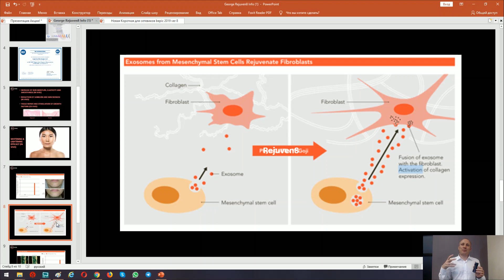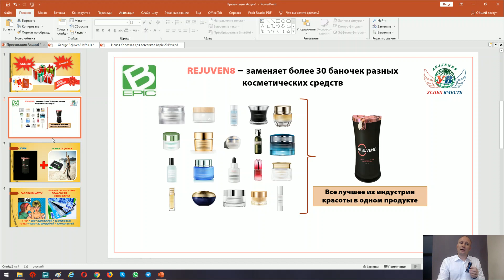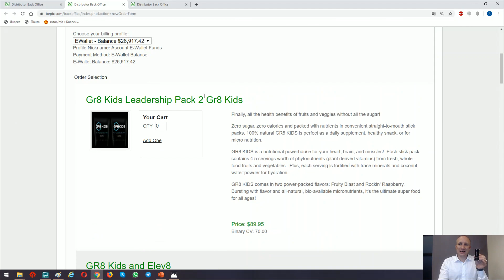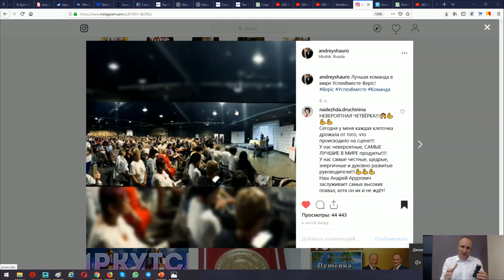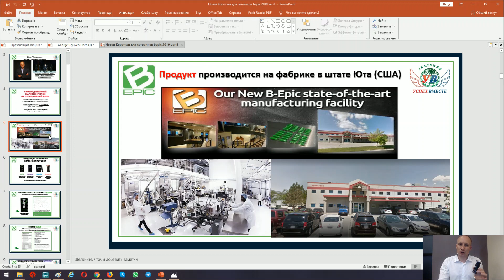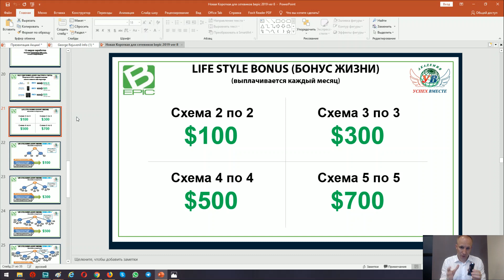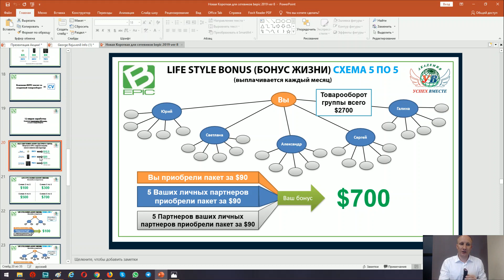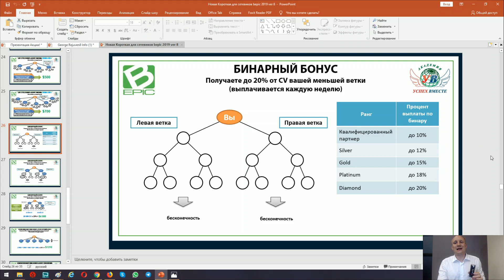Акция стартовала! Точные условия! Bepic - REJUVEN8 Доход от 1000$ до 500 000$.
Dan Putman - Владелец компании Bepic о законах бизнеса!
Люди которые прошли обучение уже зарабатывают! Успех Вместе!
Андрей Шауро! Bepic! Elev8 и Acceler8. Успех Вместе! GR8KIDS! REJUVEN8!